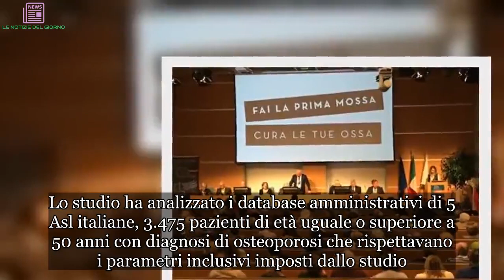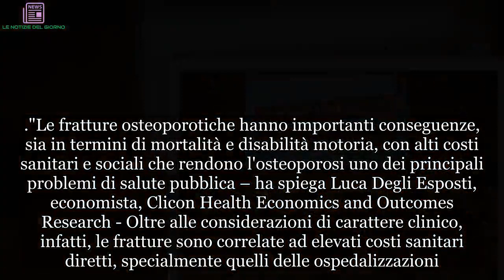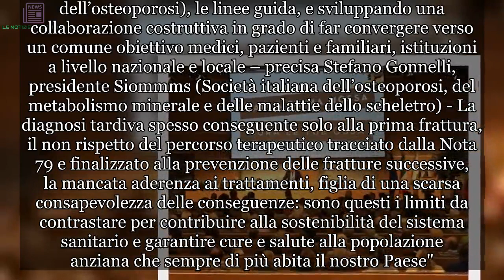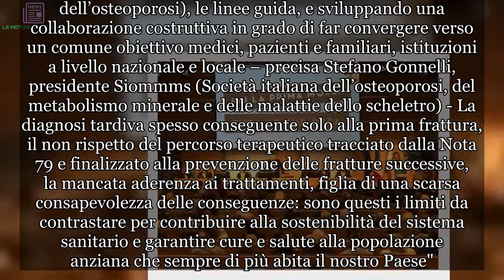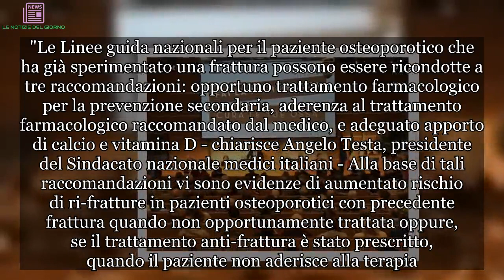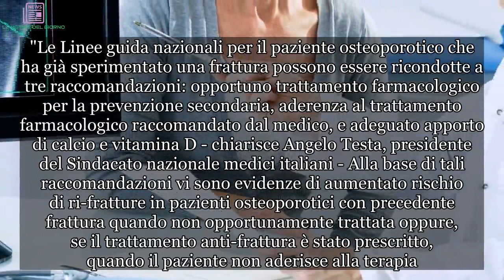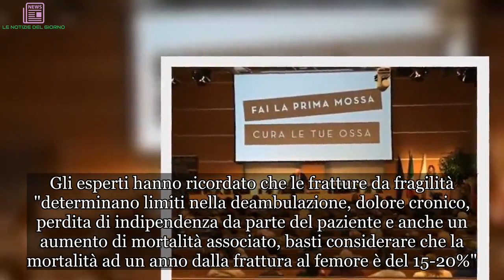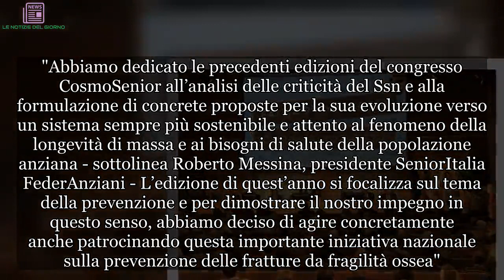Osteoporosi sottovalutata, per il 41% pazienti dopo una frattura nessun farmaco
Ossa fragili che fanno 'crack' per colpa dell'osteoporosi. Malattia che in Italia si stima colpisca circa 4 milioni di persone, in maggioranza donne in post-menopausa. Per queste persone il rischio di fratture aumenta soprattutto se vengono tralasciate alcune indicazioni. Il 41,5% di chi soffre di questa malattia non ha ricevuto a seguito di una frattura alcun farmaco anti-osteoporotico. Dei pazienti trattati, l'83,6% ha ricevuto il supplemento di calcio o di vitamina D. Durante un periodo medio di osservazione dopo la frattura di circa 3 anni, è emerso che circa la metà (50,8%) dei pazienti trattati con farmaci anti-osteoporosi non ha aderito alla terapia. È quanto emerge da una ricerca di farmaco-economia realizzata da Clicon Health Economics and Outcomes Research presentata all'apertura del congresso CosmoSenior di Rimini, promosso da Federanziani, nella tavola rotonda 'Prevenire le fratture da fragilità per un Paese in salute'.

Lo studio ha analizzato i database amministrativi di 5 Asl italiane, 3.475 pazienti di età uguale o superiore a 50 anni con diagnosi di osteoporosi che rispettavano i parametri inclusivi imposti dallo studio. Per evitare costi inutili e migliorare la salute e la qualità della vita delle persone in terza e quarta età, quelle più esposte alle fratture da fragilità ossea, è nato il progetto a livello nazionale 'Fai la prima mossa. Cura le tue ossa' la più grande iniziativa mai realizzata in Italia, che ha riunito 11 società scientifiche (di medicina generale e specialistiche), Federfarma, Anmar Onlus - Associazione nazionale malati reumatici Onlus e Senior Italia Federanziani, realizzata grazie al supporto incondizionato di Abiogen Pharma e Italfarmaco.
"Le fratture osteoporotiche hanno importanti conseguenze, sia in termini di mortalità e disabilità motoria, con alti costi sanitari e sociali che rendono l'osteoporosi uno dei principali problemi di salute pubblica – ha spiega Luca Degli Esposti, economista, Clicon Health Economics and Outcomes Research - Oltre alle considerazioni di carattere clinico, infatti, le fratture sono correlate ad elevati costi sanitari diretti, specialmente quelli delle ospedalizzazioni. Dalla ricerca emerge un costo medio annuo per il Ssn di oltre 39 mila euro per i pazienti con diagnosi di osteoporosi non trattati, di poco meno di 11.500 euro per quelli trattati con i soli farmaci osteoporotici e di 7.200 euro per i pazienti trattati anche con supplementazione di calcio e vitamina D, segno che l’utilizzo appropriato delle terapie per trattare l’osteoporosi, in accordo con le linee guida esistenti, può migliorare la prognosi dei pazienti e ridurre i costi assistenziali".
"L'osteoporosi è una malattia silenziosa e progressiva, i cui costi economici e sociali possono essere contenuti partendo dagli strumenti esistenti: la nota 79 dell’Aifa (che precede la rimborsabilità da parte del Ssn dei farmaci per il trattamento dell’osteoporosi), le linee guida, e sviluppando una collaborazione costrutti